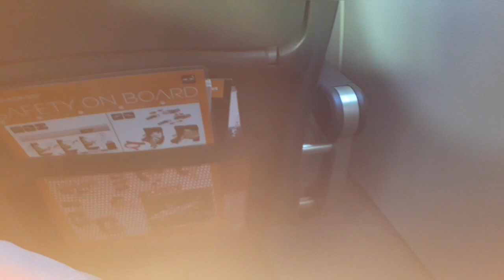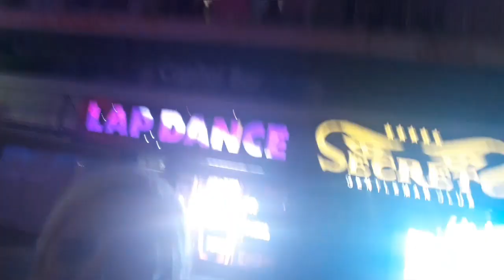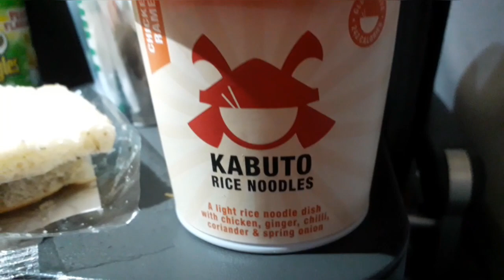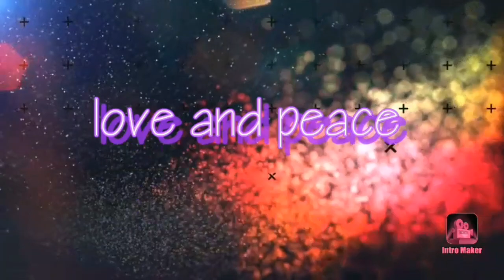(MAGALUF) my 30th BIRTHDAY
I'm sorry I was drunk most of the time it's magaluf jez me lol but yeah my 1st trip to magaluf was with my big sister in 2007 but this 2nd time to magaluf was the best thanks to Stu he had to whole hotel ready for my birthday even had the chief make a gorgeous cake Stu made it all happen he's a brilliant mate but yeah I got to magaluf age 29 came home 30 brilliant met the most amazing couple in the world we all had a good we cry saying goodbye so next is travel alone so I can do some good videos magaluf I was just pissed all the time lol see I'm scared to travel alone but I want to fight that fear this year and I can't keep up with normal bones people lol bless you all peace and love my lovely subs xxxxx